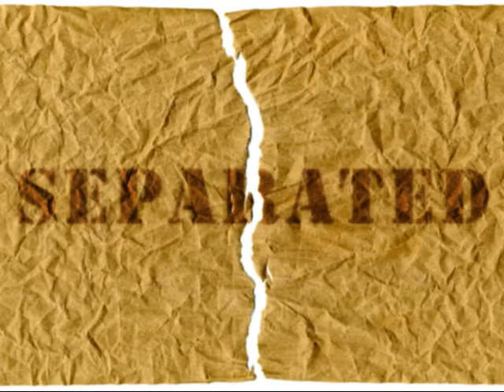our only duty is to remember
As we remember the divine feminine back into the Earth Grid and our consciousness, this song just came to me last week at the healing of the 10th stargate of Iraq/ Iran. As we restore union, we come to grips with what has been lost and the toll it has taken to be severed from the divine feminine. May we all return to our sweet woman inside and become whole once again, and may war cease and peace prevail. Great love to all!